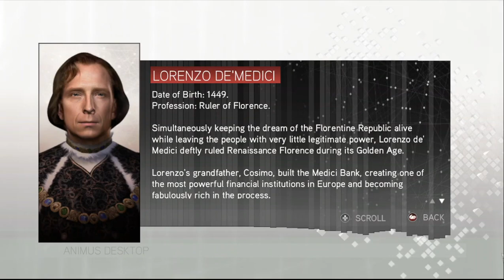[Assassin's Creed 2] Episode 13